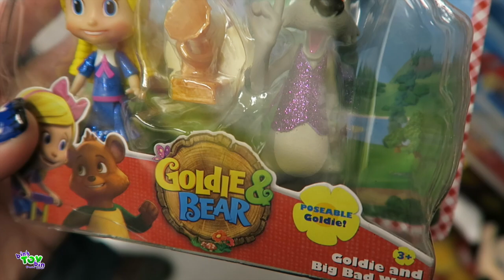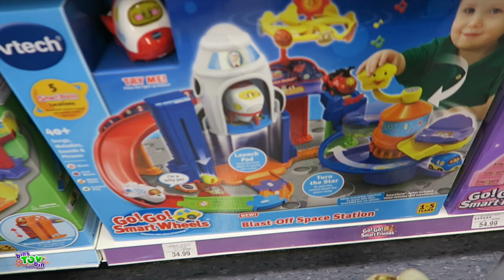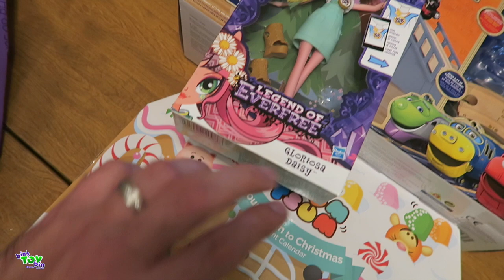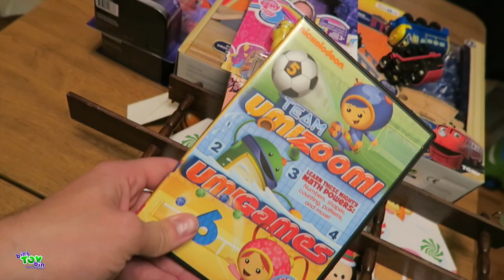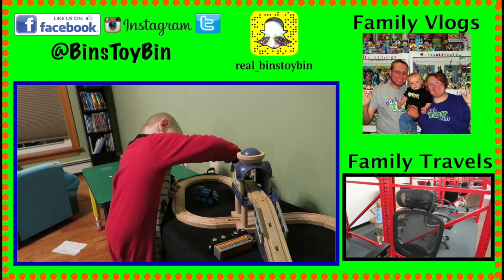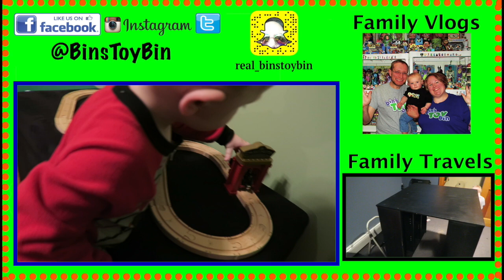ROAD TRIP & TOY HUNT IN NEW HAMPSHIRE! 10.20.2016 | Bins Toy Bin Daily Vlogs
Hey guys we head to New Hampshire to go on a Toy Hunt at Toys R Us and Savers (awesome thrifting store) and have some lunch at iHop!

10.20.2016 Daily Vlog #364